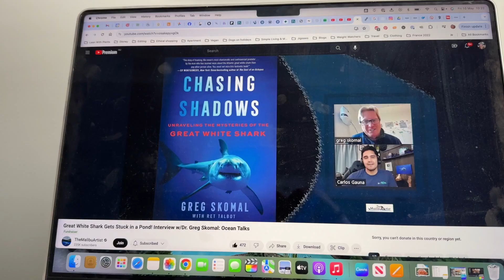Document Your Life - May 2024